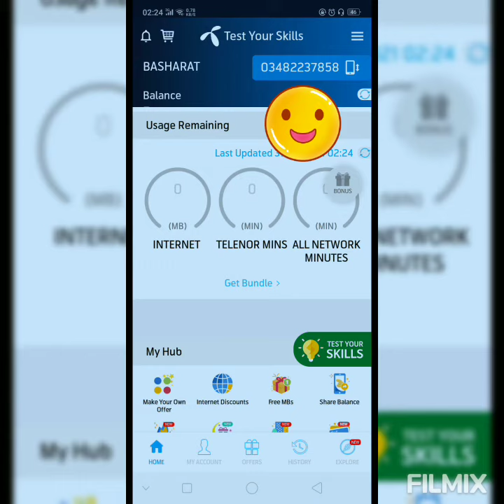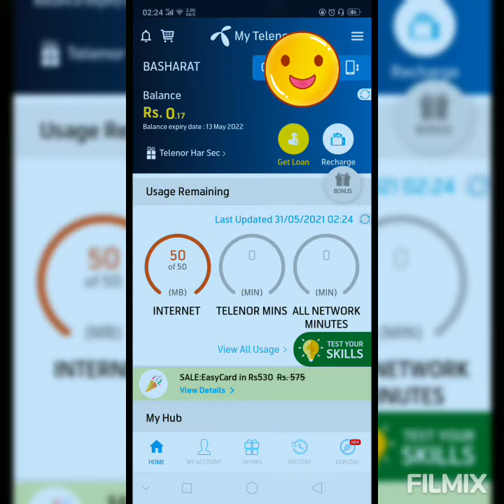My Telenor TODAY Questions 31 May 2021 | Telenor Questions Today Telenor Questions Answers